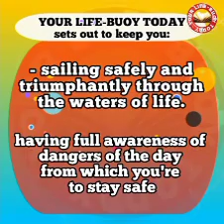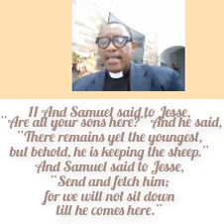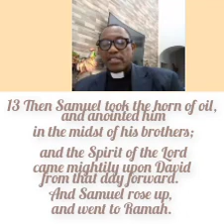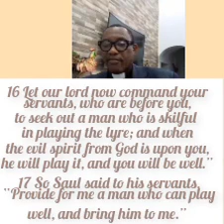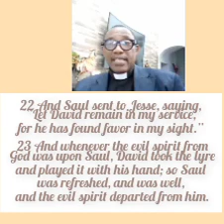YOUR LIFE-BUOY TODAY, Wednesday 3rd May, 2023. Topic: Divine Uplifting & Connection.